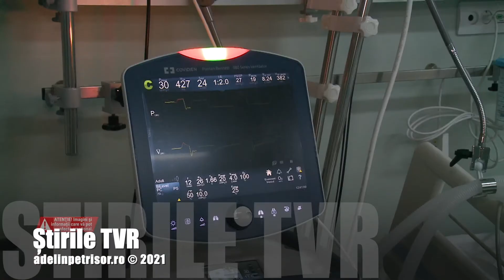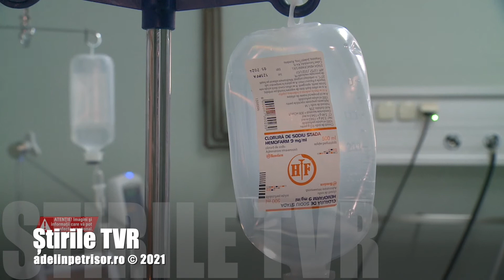Voluntar în Spitalul Marius Nasta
Voluntarii sunt o adevărată gură de oxigen pentru spitalele de covid care abia mai fac față fluxului mare de pacienți. Un reportaj din Spitalul Marius Nasta.